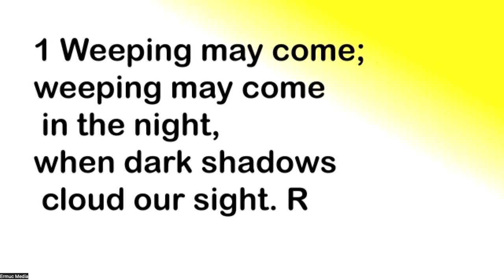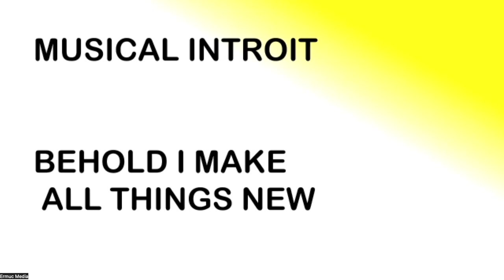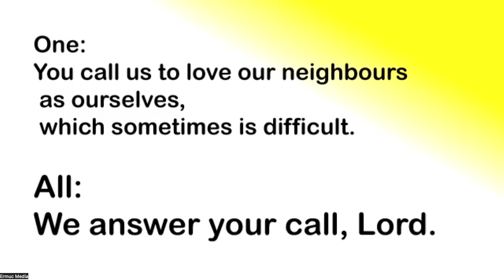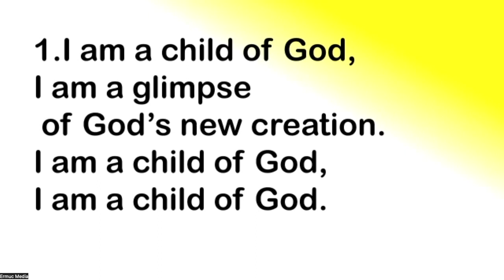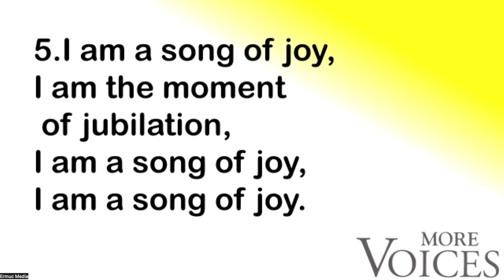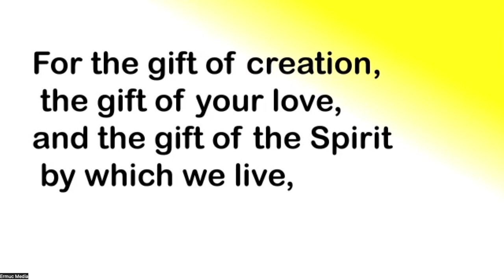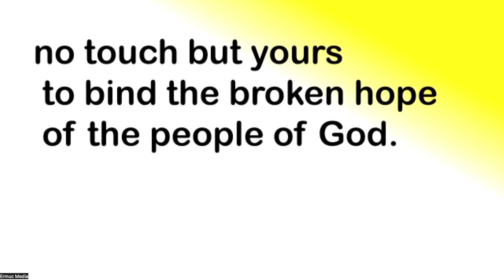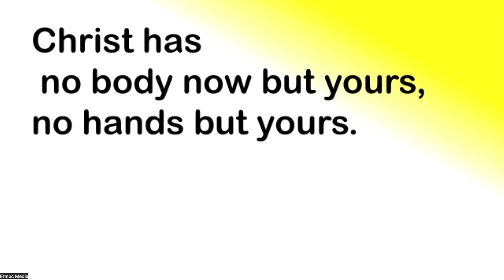2024 04 14 Edith Rankin Memorial United Church Worship Service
Hymns:
  Joy Comes With the Dawn – VU166
  Behold I Make All Things New – MV115
  I Am a Child og God – MV157
  Christ Has No Body Now but Yours – MV171
 Anthems:
  We Believe that this is Jesus – Chancel Choir
  Including Me – Eric Lawson solo
Postlude – Kim Barney
Scripture:
  1 John 3 1-7
  Luke 36b-48
Sermon:
  Are We There Yet? Eric Lawson